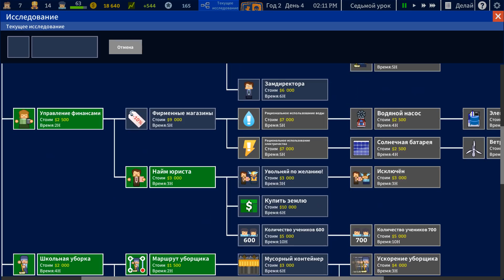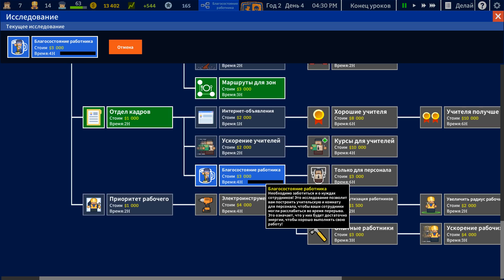Моя школа закупила самые мощные компьютеры !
Пора учить людей !
Играть бесплатно ( для слабых пк, онлайн ) в Academia : School Simulator